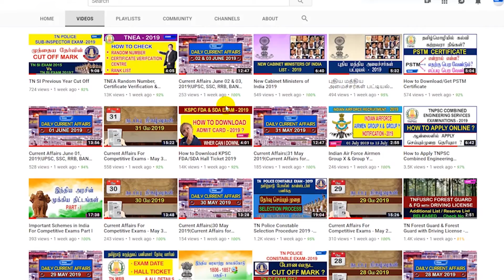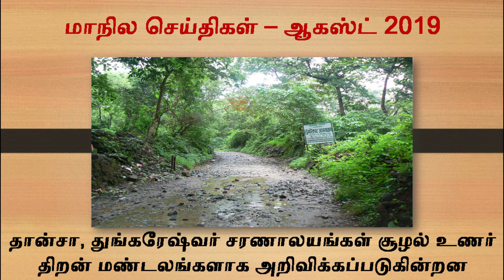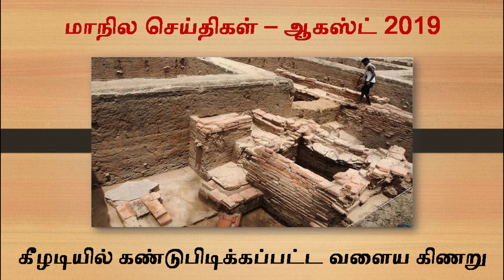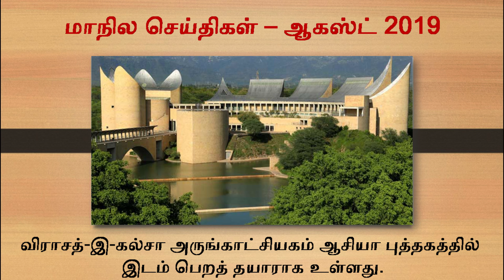State Wise Current Affairs August 2019 |August Monthly Current Affairs in Tamil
State Wise Current Affairs August 2019 | state current affairs 2019 |state current affairs

In this we have given, July Month State Wise Current Affairs and their other details. This is very important for all Competitive exams like UPSC, SSC, RRB, and all PSC Examinations